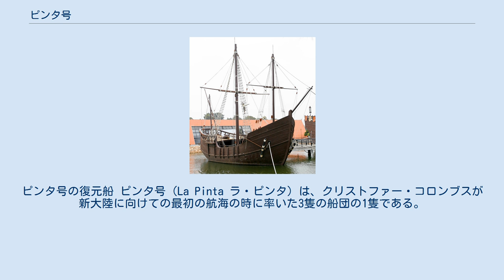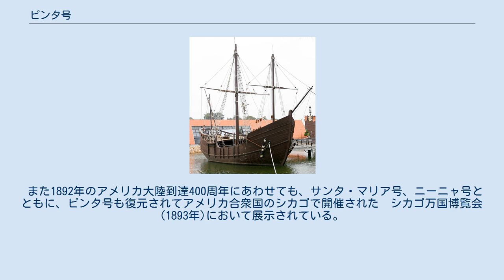ピンタ号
クリストファー・コロンブス
ピンタ号の復元船 ピンタ号（La Pinta ラ・ピンタ）は、クリストファー・コロンブスが新大陸に向けての最初の航海の時に率いた3隻の船団の1隻である。
 横帆を帆装に持つキャラベル船（キャラベル・レドンダ）で、排水量はおよそ80トン程度であったと考えられている。
名はスペイン語で「ほくろ」を意味する。
三本マストで船首のバウスプリットにスプリットセイルを持っていた説もある。
武装は自衛用の旋回砲数門程度だと思われるが、明らかにはされていない。
 コロンブスの航海に参加した他の2隻は、ナオ船のサンタ・マリア号と、ピンタ号と同じキャラベル船だが、やや小さかったラティーナ（縦帆）型のニーニャ号（排水量60トン）であり、ピンタ号はニーニャ号とともにスペインへの帰還を果たした。
 コロンブスはカスティーリャのイサベル女王から資金提供を得たが、それだけでは航海の資金をまかなうのに全く充分でなかったため、3隻の船、船員と追加の資金を調達するまでの過程においても苦労があった。
ピンタ号はクリストバール・キンテーロという人物の船で、船長は、この航海におけるコロンブスへの主要な協力者であるピンソン3兄弟の長兄であるマルティン・アロンソ・ピンソンが務め、次兄のフランシスコ・マルティン・ピンソンが航海士を務めた。
 1492年8月3日に南スペインのパロス港（パロス・デ・ラ・フロンテーラ）を出港し、9月6日にはカナリア諸島に寄港し、大西洋の横断を開始した。
同年の10月12日の夜明けに、後にバハマと呼ばれることとなる域内にて、この船の船員によってそれまでのヨーロッパ人にとっては未知の島が発見され、この島はコロンブスによってサン・サルバドル島と名付けられた。
その後、船長であるマルティン・アロンソ・ピンソンの独断により、一時的に他の2隻と離れて別行動を取るが、明けて1493年の1月にはコロンブスと合流し（この時点でコロンブスはサンタ・マリア号を失っていた）、間もなくニーニャ号とともにスペインへの帰途に着き、3月15日にパロス港に帰着した。
 ニーニャ号と違い、その後の消息は不明である。
往路での舵が外れる事件（コロンブスはこれは事故ではなく、人為的なサボタージュと見做していた）や無断で船団から離れたことなどにより、コロンブスはピンタ号の乗組員に不信感を持っていたとされる。
 1992年のクリストファー・コロンブスによるアメリカ大陸到達500周年にあわせて、コロンブスの船団を成した船として、サンタ・マリア号、ニーニャ号とともに、ピンタ号も復元された。
この復元計画は1986年に開始され、復元された船体は1992年にスペインで開催されたセビリア万博において展示された。
 また1892年のアメリカ大陸到達400周年にあわせても、サンタ・マリア号、ニーニャ号とともに、ピンタ号も復元されてアメリカ合衆国のシカゴで開催された　シカゴ万国博覧会 (1893年)において展示されている。